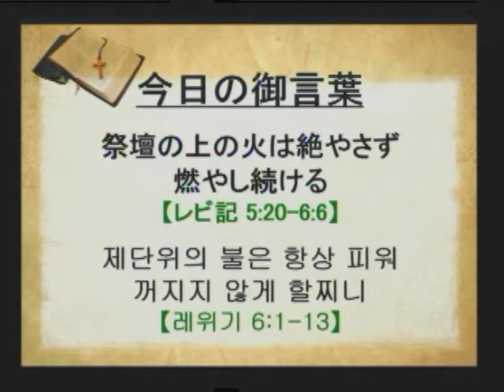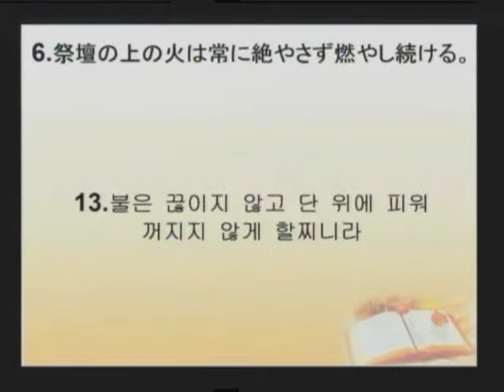2016-12-04 제단위의 불은 항상 피워 꺼지지 않게 할찌니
제목: 제단위의 불은 항상 피워 꺼지지 않게 할찌니
본문: 레위기 6:1-13

題目： 祭壇の上の火は絶やさず燃やし続ける
本文： レビ記 5:20-6:6